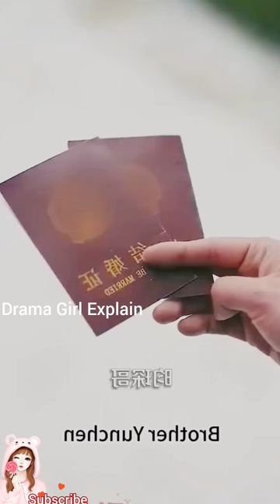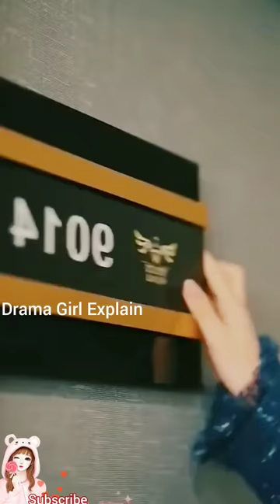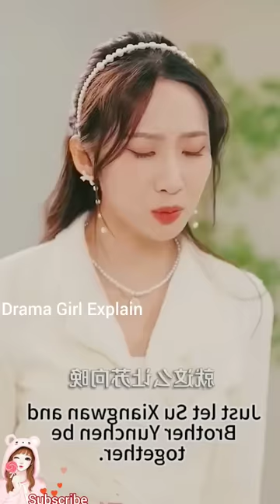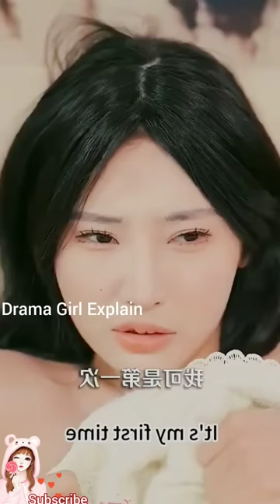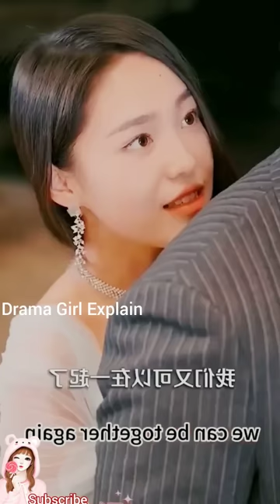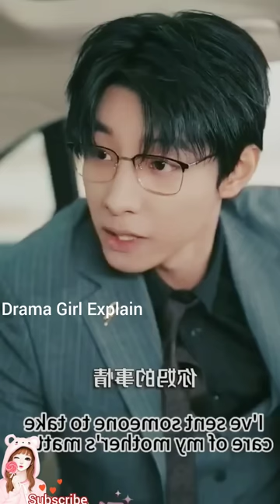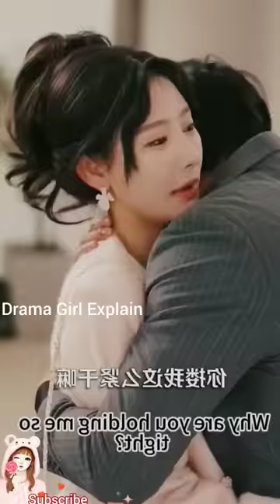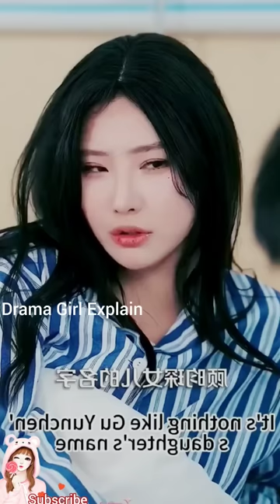🔥A rich CEO and a poor Crazy girl did contract marriage for one year, but... FULL Movie korean drama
A rich CEO and a poor girl did contract marriage for one year, but he fell in love with her. FULL Movie Korean drama dubbed in Hindi Full Movie Korean in Hindi | Chinese Drama

In this is Korean Drama Full Movie which i explain in dubbed in Hindi in this video you can watch cute love story of Rich 🤑 Rich CEO Billionaire did contract marrige for 1 year with crazy but cute poor girl and she agreed this marriage only for money but after the marriage they fall in love with each other but love is not easy for them CEO mother against their marriage so they tried to best to convence his mom and also they tried to understand each other love and CEO girlfriend comes one day and create misunderstanding between cute couple so CEO his wife again 😉 so  let's see their lovely love story in Hindi you can watch Chinese Drama full Movie Hindi explain movie i hope you love my videos.

Korean
Chinese drama
movie explanation
Korean in hindi
new Chinese in hindi
Thai drama explain
Thai Drama
Korean Drama
Japanese  Drama explained Hindi
cdrama drama explained in Hindi
Rich boy fall in love with cute girl
 hindi explanation
Explanation in hindi
Hindi explanation
cute couple
Korean Drama Hindi explanation
Chinese drama
Thai Drama explained in Hindi
Thai Drama
Hindi explanation
kdrama in hindi
New thai drama in Hindi
korean drama eng sub ep 1
Chinese drama eng sub ep 1
Korean drama
Japanese drama
thai drama
hidden love
movie Hindi
CEO fall in love with cute girl
ceo and cute son
Korean Hindi mix
Korean Drama explain Hindi
sister love brother kdrma Hindi

about : Romance, Youth, Drama
Young Male Lead, contract marriage, hate to love, revenge, love,baby Romance,  Love At First Sight, Hot CEO fall love with cute girl, Roommate

I am only explained Korean drama rich boy fall in love with cute girl kdrama in hindi I am only giving my review and reaction korean Chinese drama in hindi.
i like to watch Love story, Korean drama, Chinese drama, i am Drama Lover so i only explain k-drama, c-drama in Hindi i am only giving my review reaction by explanation, explain Korean drama in hindi i like to watch romantic couple ❤️